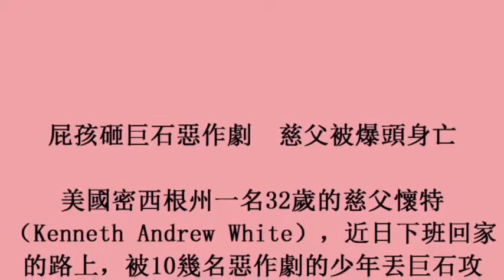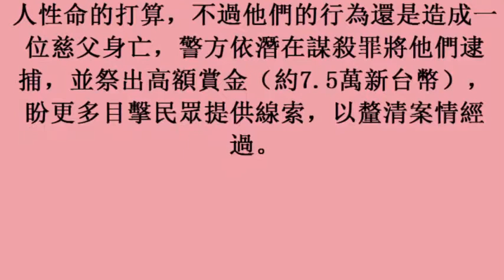屁孩砸巨石惡作劇 慈父被爆頭身亡 (25october2017)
屁孩砸巨石惡作劇　慈父被爆頭身亡